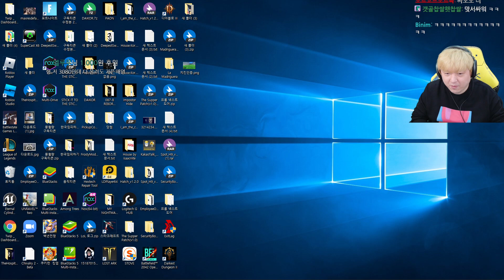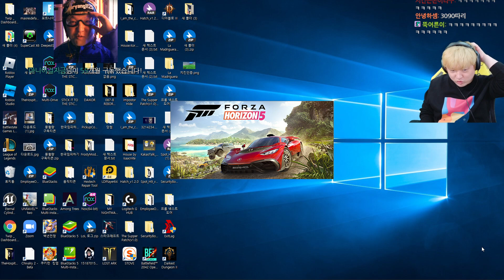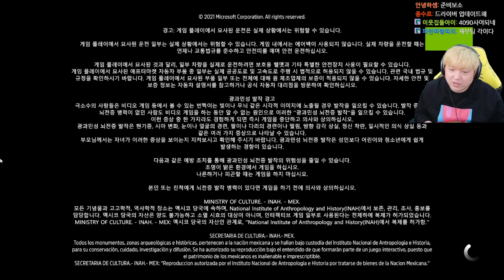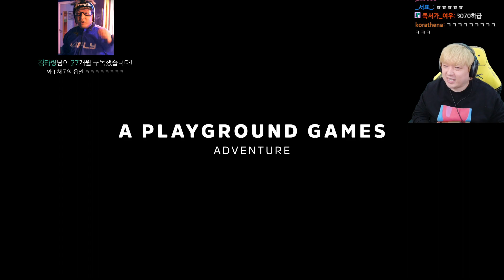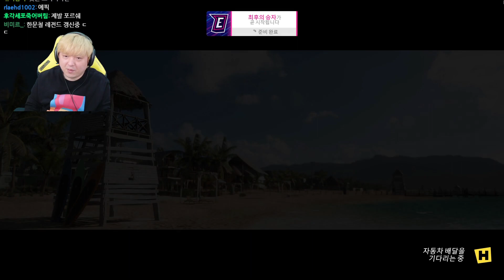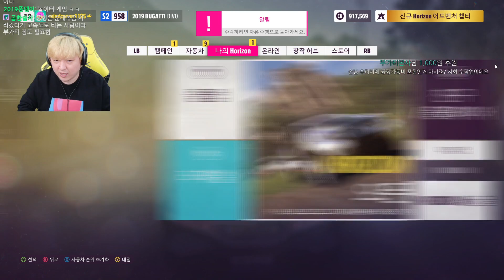풍월량 다시보기 21.11.06 - 1부 / 포르자 호라이즌 5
FULL월량은 풍월량의 다시보기 풀버전 전용채널입니다. 더욱 재밌는 풍월량을 메인채널에서 만나보세요!